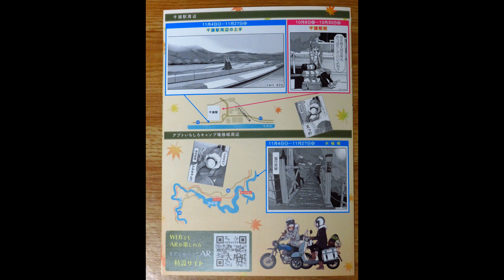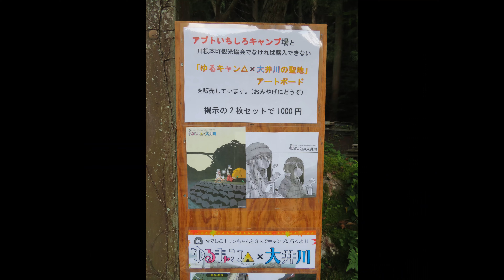ゆるキャン△×大井川キャンペーン10月8日から始まったよ（2022・10）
10/8からゆるキャン△×大井川キャンペーンが始まりました。
今回は舞台拠点でARが見られるという「未来ずら～」な展開がなされています。
また、アプトいちしろキャンプ場では平日を中心に3人がキャンプしたA-1でテントを設置しています。
そのテントと井川線を入れて動画撮りもしました。